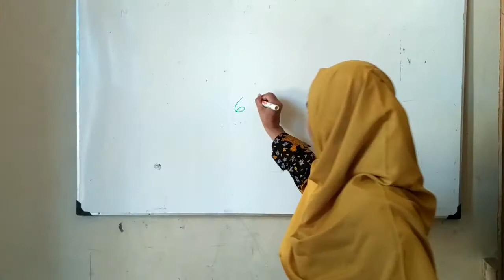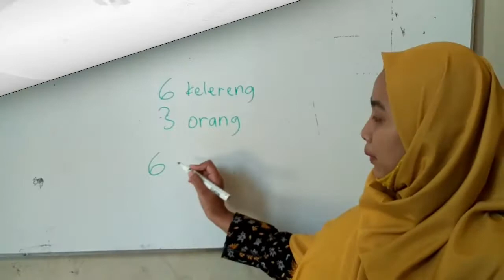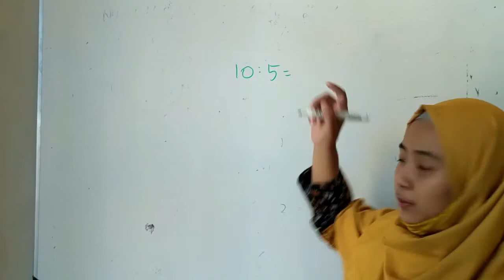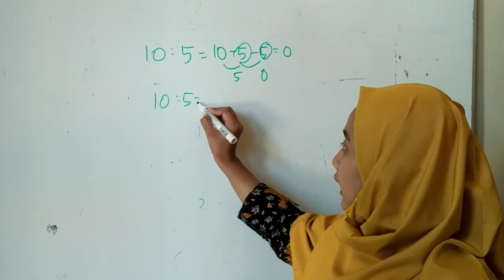Kelas 2 Tema 2 Subtema 3 (Mengenal Konsep Pembagian Dasar)